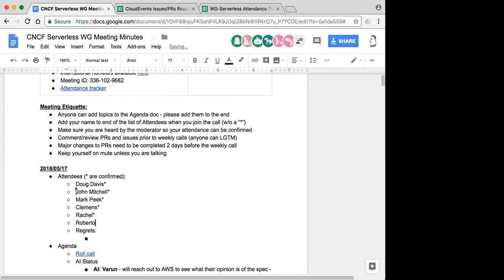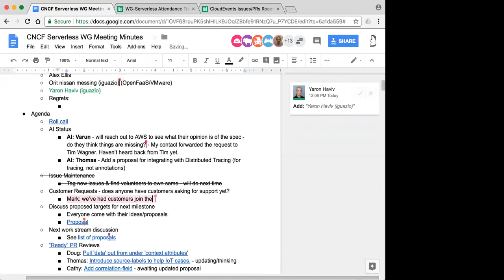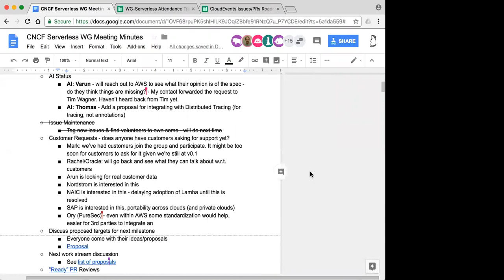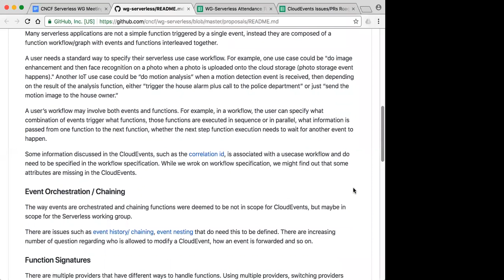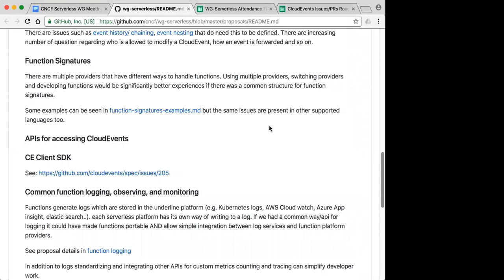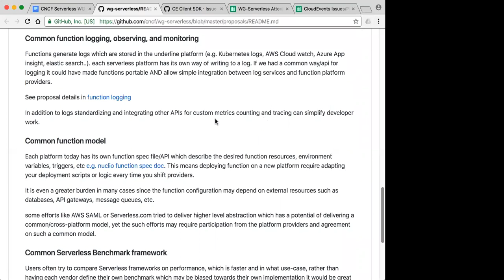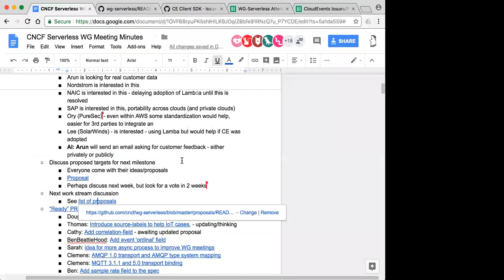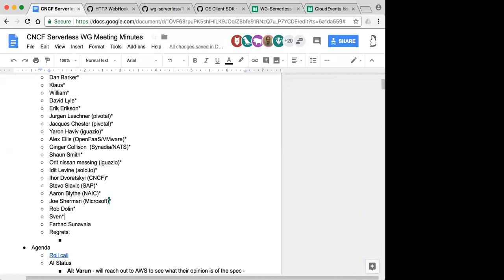CNCF Serverless WG Meeting - 2018-05-17